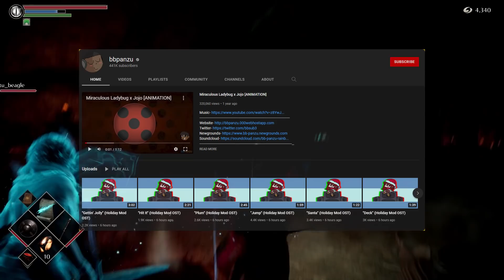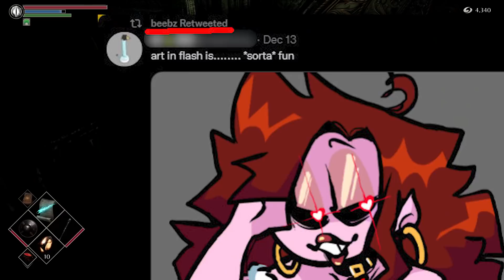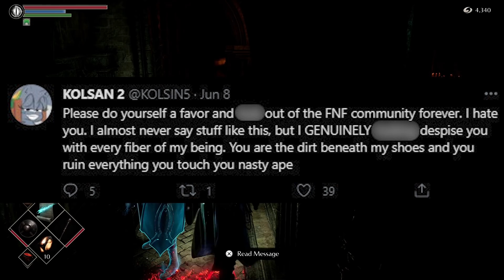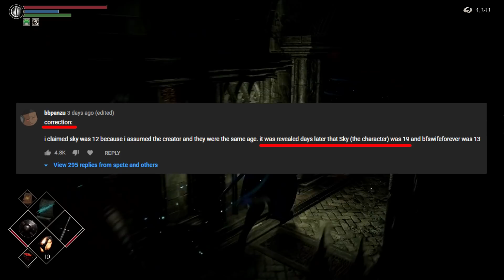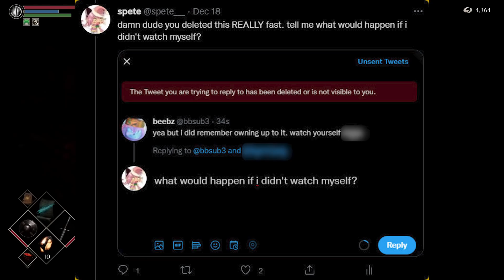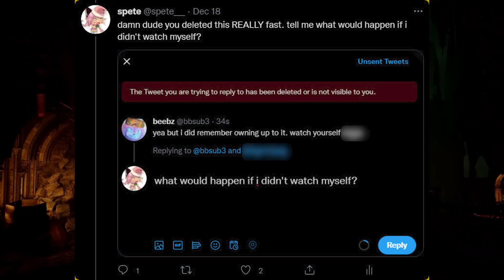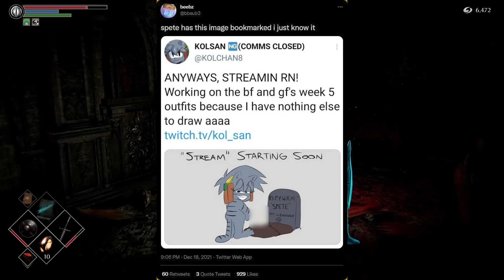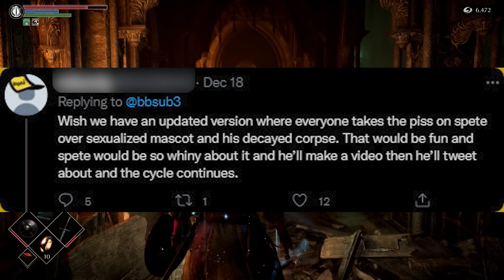Friday Night Funkin' BBPanzu Threatens "Smaller" Content Creator On Twitter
kolsan
agoti

Specs and Equipment:

Members:
Tony D
Regie Bucal
cupcake 345
Blakepin
BananaBook
Michael Afton
ahmad fuad
Lyndan Armytage

This video is not intended for younger audiences.

We do not condone harassment of any individuals or entities featured or mentioned in this video.